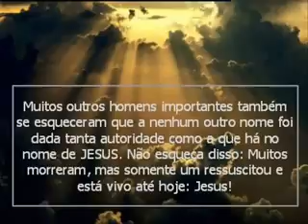11 de outubro de 2017(53)